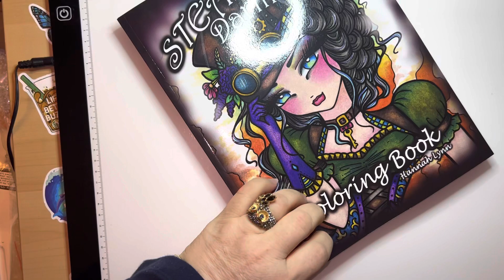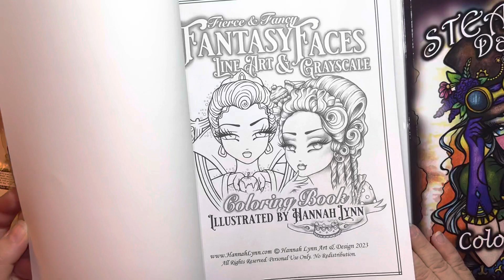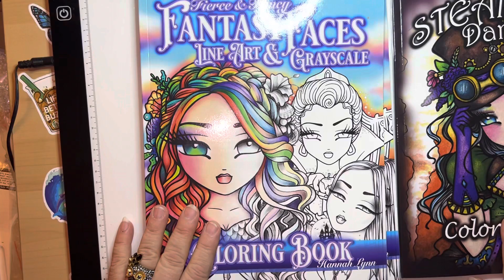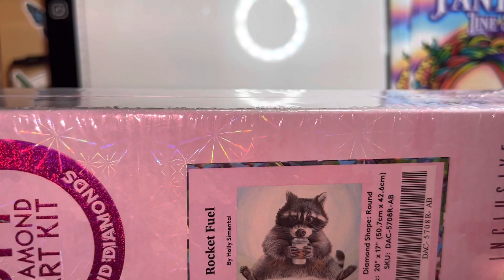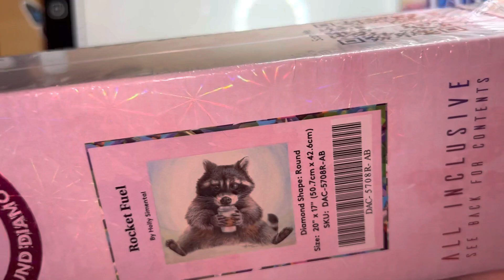Giveaway : come and listen 🎧 to the video 😎🦝🐾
Hi guys, listen to the entire video so you can enter to this giveaway 😎
Starting tonight Friday January 27/23- to 31/23
Make sure you’re over 18 years old and be a subscriber 🤗